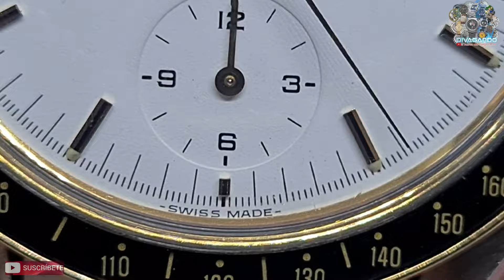Reloj Omega Speedmaster Automatic. Modelo DA ST 175 0032,Movement 1140 , 46 jewels.Oro Acero.REDUCED